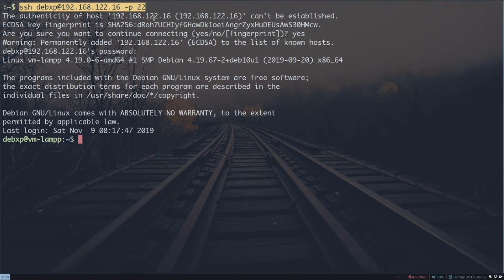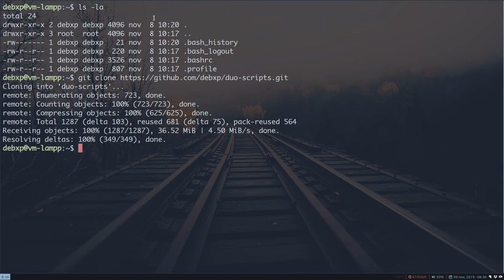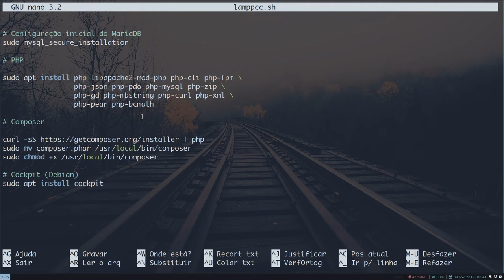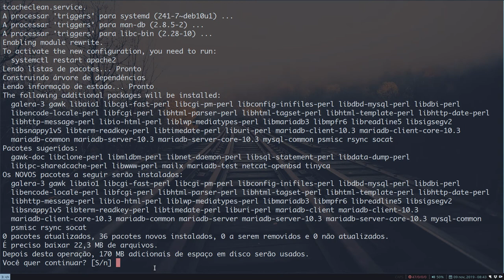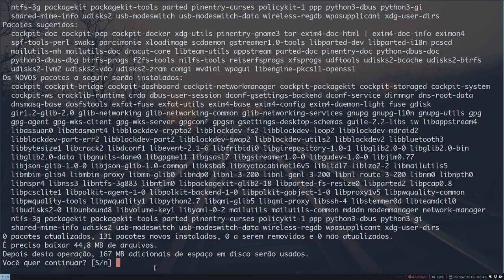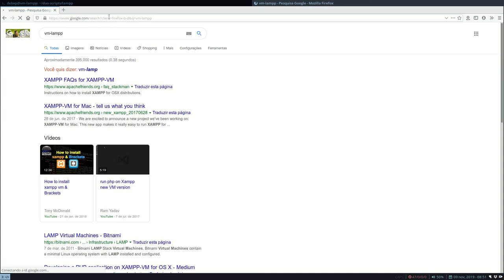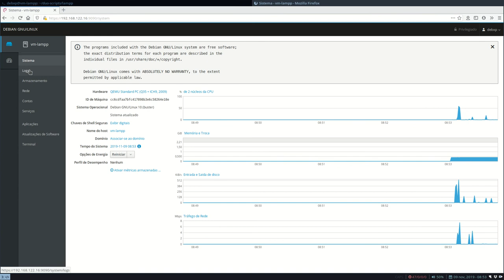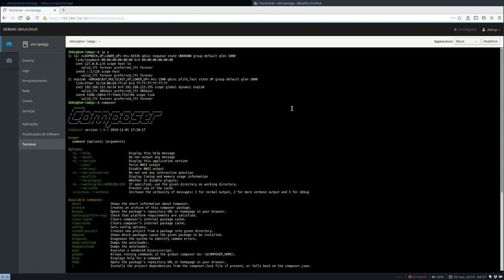Instalando o LAMPP + Composer + Cockpit numa máquina virtual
Nossos links!
Blogs, sites e canais que eu recomendo

Auxiliar de edição:
Carlitos_Craft